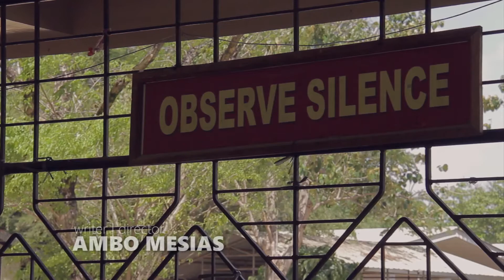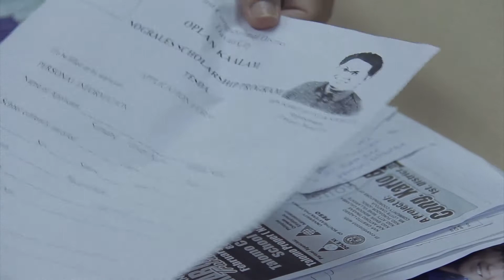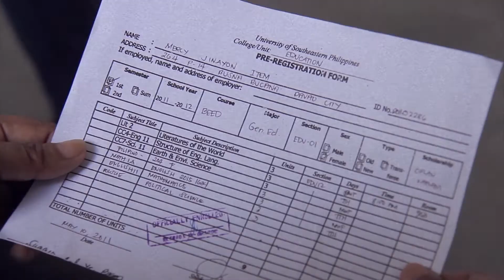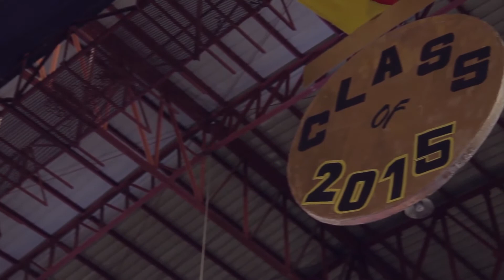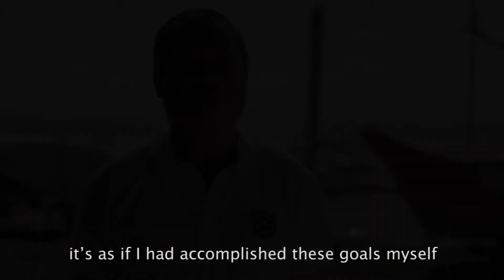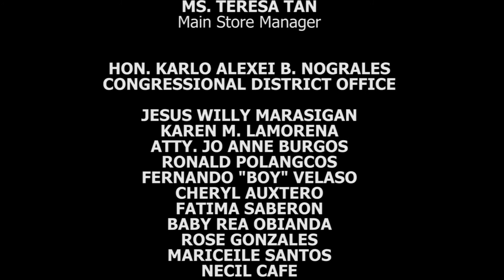Ani Mercy Item Story